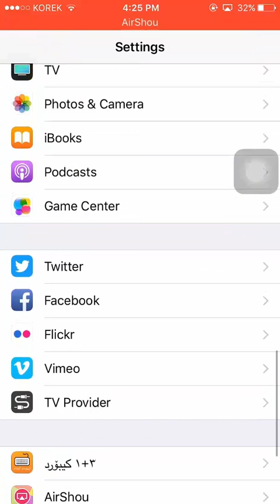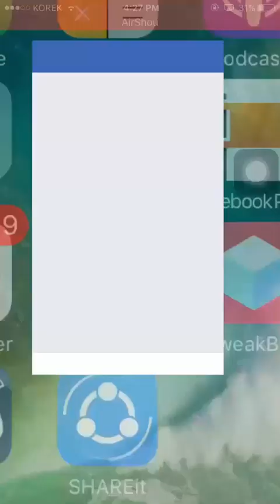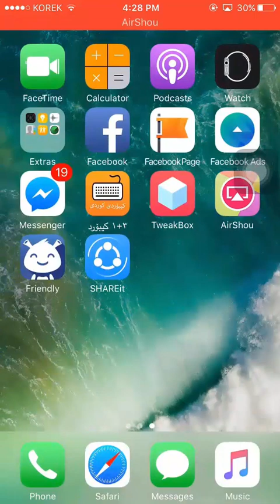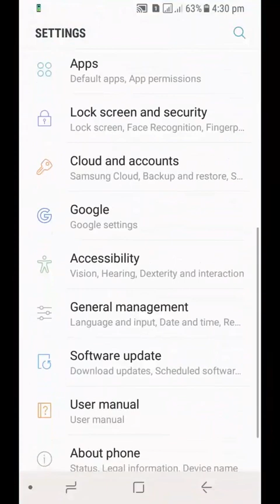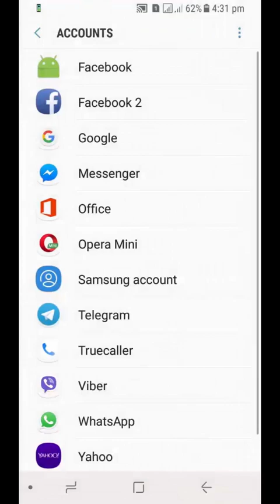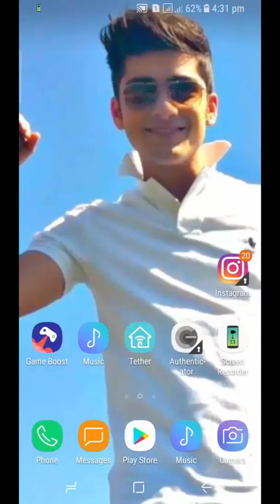ئایا فه‌یس بووك سكوێرتی زیادكردووه‌ بۆ ئایفۆن 😕 یاخود ئیشی ئه‌م به‌شه‌ چی یه‌🤔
لایك و كۆمێنت بكه‌و بابه‌ته‌كانمامان بڵاوكه‌ره‌وه‌ تا به‌رده‌وام بین و زیاتر بابه‌تی به‌سود بڵاوكه‌ینه‌وه‌